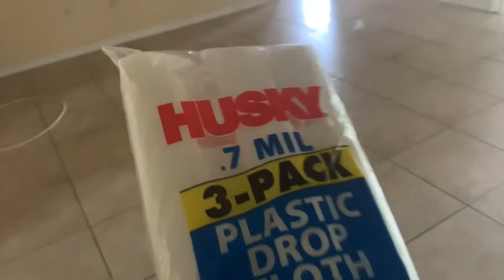Vlog, Limpeza e reforma na casa nova nos Estados Unidos!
Oi meu povo !!
Neste vídeo mostro as mudanças que fizemos na casa nova 😃